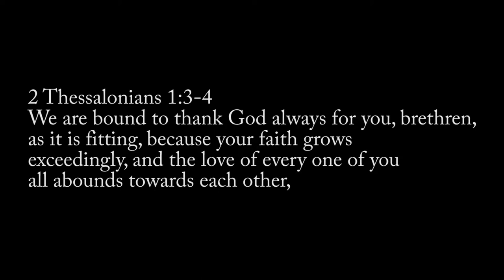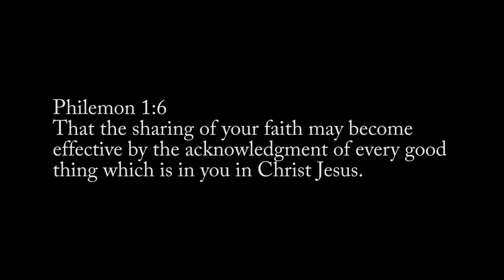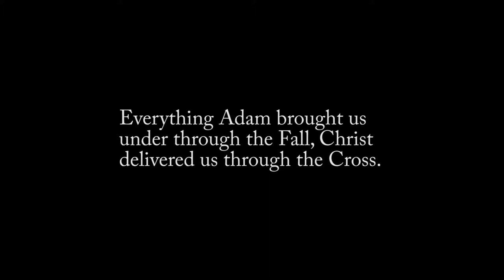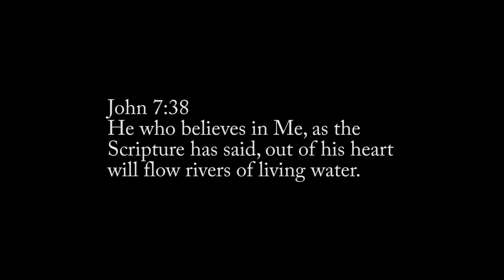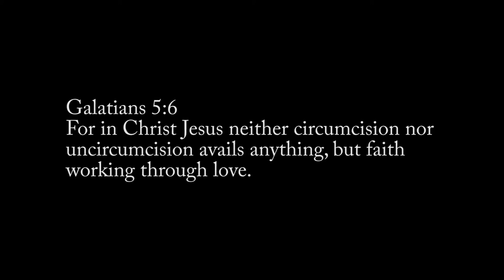Key Points : Part-8 : Faith : Developing Strong Faith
In this message we share simple ways to nurture our faith, truths that undergird strong faith and practices that help develop strong faith in God.